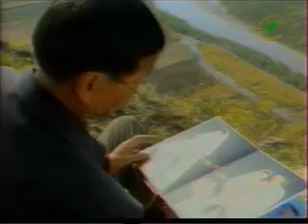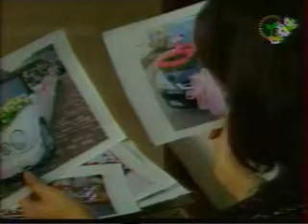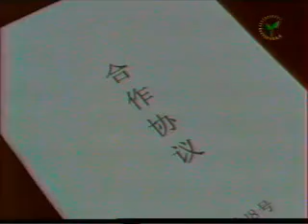QISHLOQDAGI TO'Y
Узбек Таржималик кино